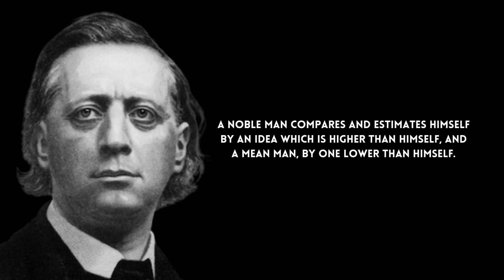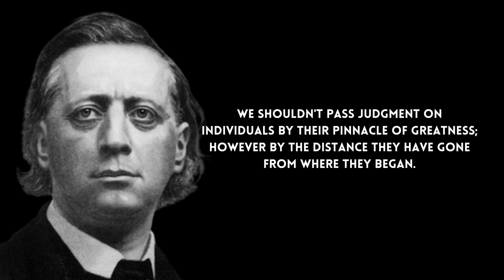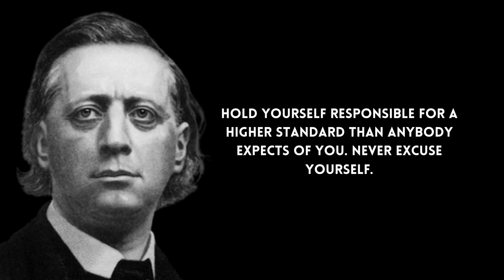Henry Ward Beecher Quotes || The Mystery of History is an insoluble Problem.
Henry Ward Beecher Quotes

Henry Ward Beecher (June 24, 1813 - Walk 8, 1887) was an American Congregationalist priest, social reformer, and speaker, known for his help of the nullification of bondage, his accentuation on God's affection, and his 1875 infidelity preliminary. His logical spotlight on Christ's adoration has affected standard Christianity to this day.[citation needed]

Beecher was the child of Lyman Beecher, a Calvinist pastor who became one of the most mind-blowing known evangelists of his time. A few of his family turned out to be notable teachers and activists, most strikingly Harriet Beecher Stowe, who accomplished overall popularity with her abolitionist novel Uncle Tom's Lodge. Henry Ward Beecher moved on from Amherst School in 1834 and Path Religious Theological college in 1837 preceding filling in as a priest in Indianapolis and Lawrenceburg, Indiana.

In 1847, Beecher turned into the principal minister of the Plymouth Church in Brooklyn, New York. He before long procured acclaim on the talk circuit for his clever rhetorical style in which he utilized humor, tongue, and shoptalk. Throughout his service, he fostered a philosophy stressing God's affection regardless of anything else. He likewise developed inspired by friendly change, especially the abolitionist development. In the years paving the way to the Nationwide conflict, he fund-raised to buy slaves from imprisonment and to send rifles — nicknamed "Beecher's Books of scriptures" — to abolitionists battling in Kansas. He visited Europe during the Nationwide conflict, talking on the side of the Association.

After the conflict, Beecher upheld social change causes like ladies' testimonial and restraint. He likewise supported Charles Darwin's hypothesis of development, expressing that it was not contradictory with Christian beliefs.[1] He was broadly reputed to be a philanderer, and in 1872 the Woodhull and Claflin's Week by week distributed a tale about his issue with Elizabeth Richards Tilton, the spouse of his companion and previous colleague Theodore Tilton. In 1874, Tilton documented charges for "criminal discussion" against Beecher. The ensuing preliminary brought about a hung jury and was one of the most broadly revealed preliminaries of the 100 years.

After the demise of his dad in 1863, Beecher was verifiably "the most popular minister in the nation".[2] Beecher's long vocation in the public spotlight drove biographer Debby Applegate to call her memoir of him The Most Renowned Man in America.[3]

We give new life to renowned words that were said as the centuries progressed.
Allow our channel to be a limitless wellspring of shrewdness, to which you can return out of nowhere.

The Mystery of History is an insoluble Problem.